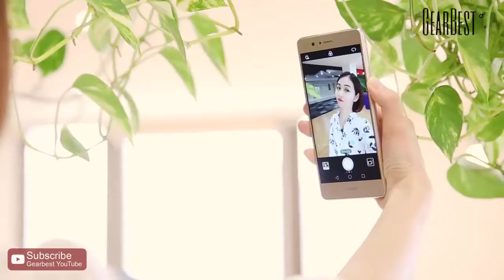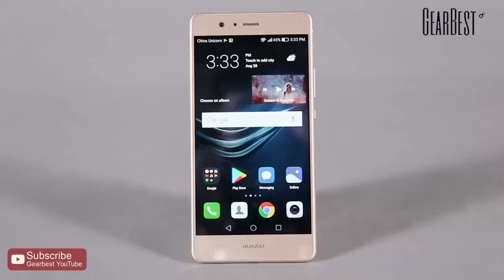Versão Global do smartphone Huawei P9 Lite 4G - Gearbest.com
Huawei P9 Lite (VNS-L31) 4G Smartphone 5.2 polegadas Android M Kirin 650 Octa Core 2.0GHz 3GB RAM 16GB ROM 13.0MP + 8.0MP Câmeras Fingerprint Scanner
Principais características:
Visor: tela de 5,2 polegadas, 1920 x 1080 pixels FHD
CPU: Kirin 650 Octa Core 2.0GHz
Sistema: Android M
Câmera: câmera traseira 13.0MP + câmera frontal de 8.0MP
Sensor: acelerador, sensor de luz ambiente, compasso eletrônico, sensor de gravidade, sensor de proximidade, sensor de toque
Cartão SIM: dupla espera SIM dual, SIM Nano / SIM Nano
Característica: GPS, A-GPS, GLONASS
Bluetooth: 4.0
Rede:
GSM 850/900/1800 / 1900MHz
WCDMA 900/1900 / 2100MHz
FDD-LTE 800/900/1800/2100 / 2600MHz